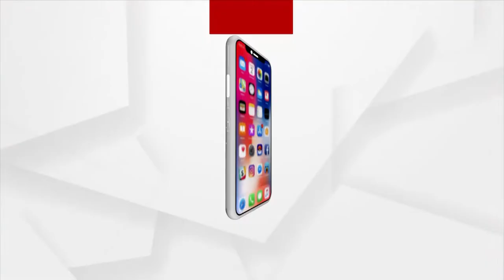BhagyaBhabisyata| 22 Dec 2021 | Argus News